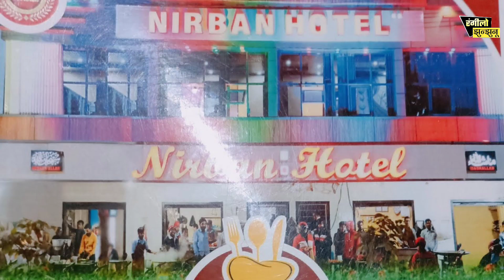NIRBAN होटल पर पडा छापा | jhunjhunu news today rangilo jhunjhunu udaypurwati news live news today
झुंझुनू न्यूज़,झुंझुनूं न्यूज़,झुंझुनूं का लाल देवकरण शहीद,झुंझुनू,झुंझुनूं से खबर,झुंझुनू खबर,झुंझुनूं से बड़ी खबर,झुंझुनू से बड़ी खबर,राजस्थान न्यूज़,झुंझुनूं में व्यापारी से रंगदारी केस,झुंझुनूं के सूरजगढ़ में atm उखाड़ा,राजस्थान न्यूज़ लाइव,उदयपुरवाटी न्यूज अपडेट
झुंझुनूं की ताजा खबर
झुंझुनू की आज की बडी ख़बर
झुंझुनू न्यूज
झुंझुनूं जिले में आज क्या हुआ
झुंझुनूं शहर की आज की खबर